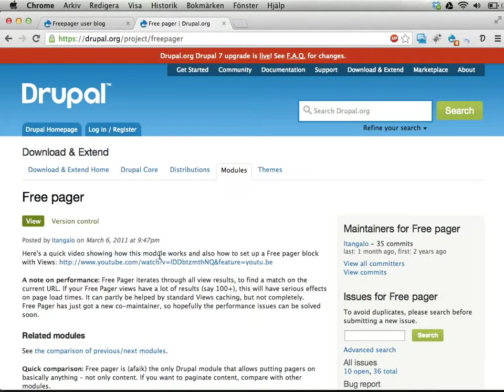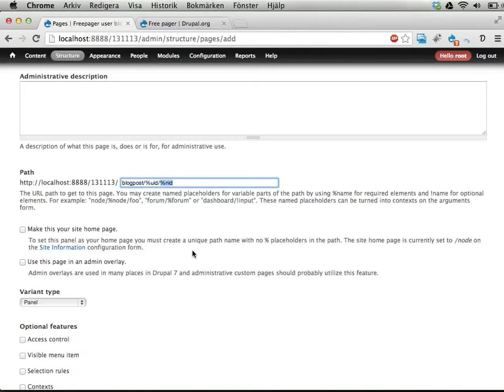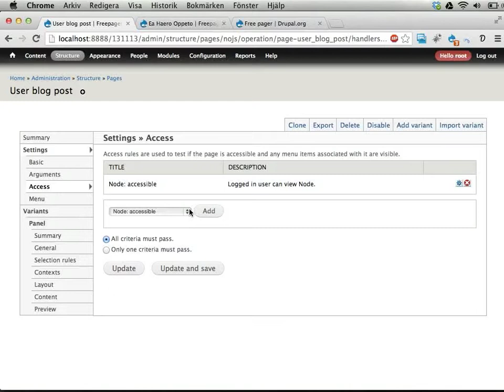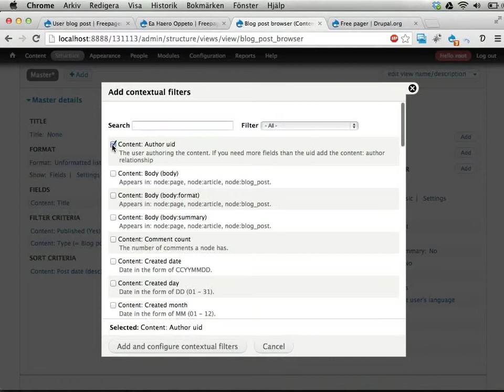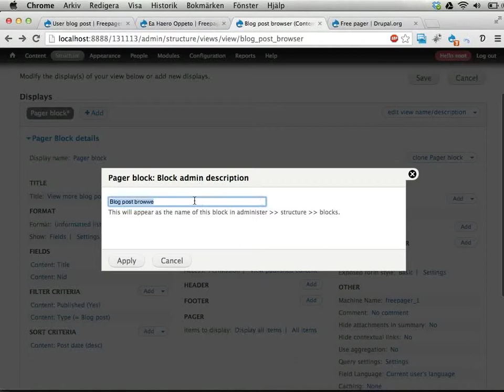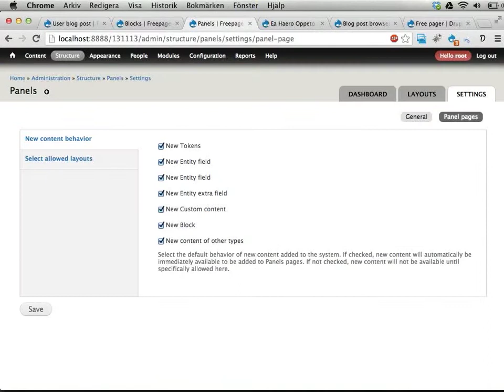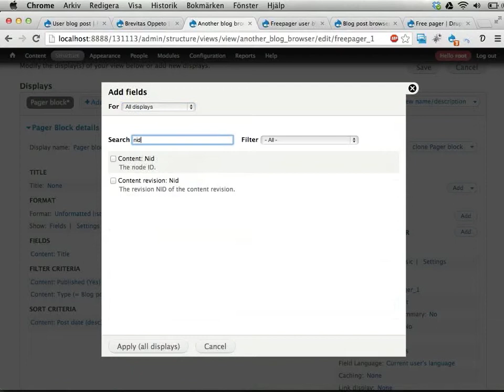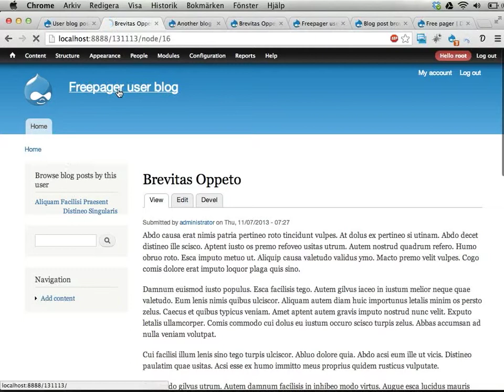Freepager with user blog posts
This is a live demonstration of how to set up Free Pager to allow browsing between blog posts written by a particular user.